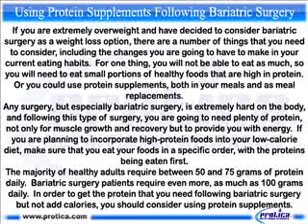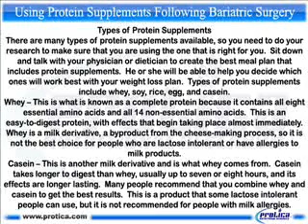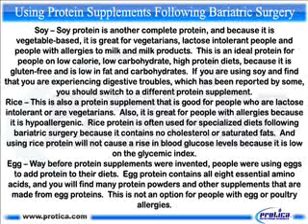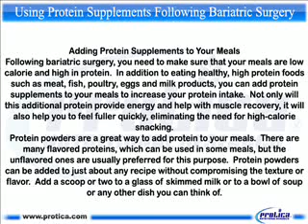215 Using Protein Supplements Following Bariatric Surgery.